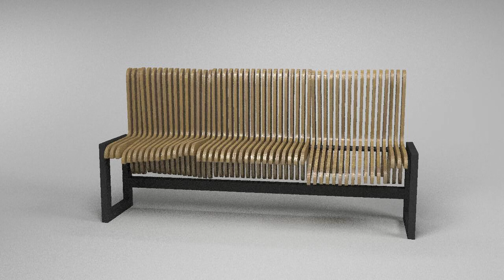Parametric bench 3D model